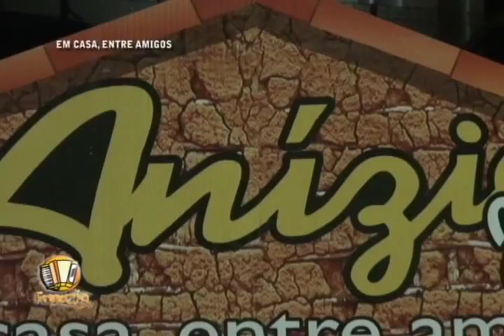COM @RAILSONCARLOS93 @FORROZAONATV NA POUSADADOANÍZIO EM PAU DOS FERROS EM CASA, ENTRE AMIGOS